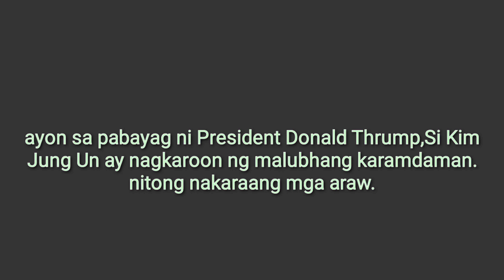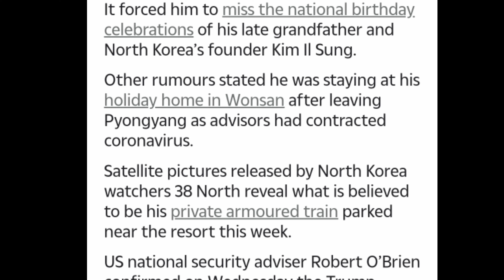Kim Jong Un Pumanaw na sa edad na 36.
north korean leader kim jong un passed away kaheva,
north korean leader kim jong un news,
north korean leader kim jong un sick